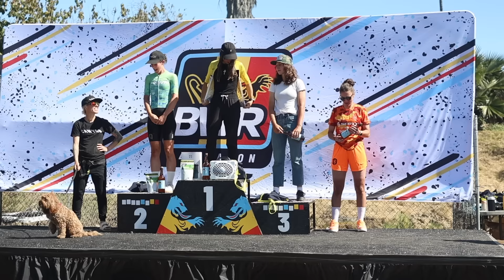INSIDE BELGIAN WAFFLE RIDE 2024 | High Risk High Reward!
This year's Belgian Waffle Ride did not disappoint. For the week leading up to the event we played host, converted the house into a film studio, fed the athletes and of course covered the most exciting edition of BWR. Matt Beers of South Africa led a star studded field of the best road, MTB and gravel cyclists in the world. On the women's side, it was a mission of who can keep up with Sofia Gomez Villafane and this year, some newcomers like Caroline Wrezin was up to the challenge. Did you do BWR? If so let us know how you did and what you thought of the event!

Huge Thank You to:
John Borstelmann
Dave Malwitz
Video: Samuel Daher
Video: Dalton Thornsberry
Video: Joe Goettl
Photo: Kris Hull
Please support our partners!

Chapters
0:00 Intro
0:49 Interviews
3:51 Day Before
5:39 The Start Line
8:40 The Start
11:42 Lemon Twist
14:23 Highland Valley
14:56 Pamo Trail
17:04 Double Peak
18:30 Finish
19:40 Interviews
27:29 Podiums
28:00 Final Words

Follow Veloworthy on Social!

 / strava  .
Equipment used in this video:
-Camera
CanonR6 MK II Mirrorless
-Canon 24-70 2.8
-Rode VideoGo Microphone
-GoPro Hero 8